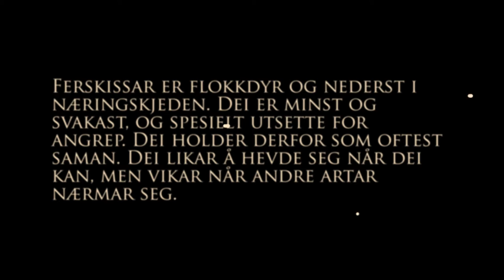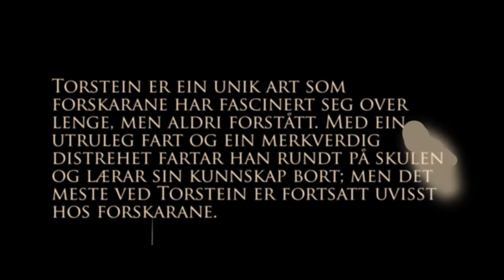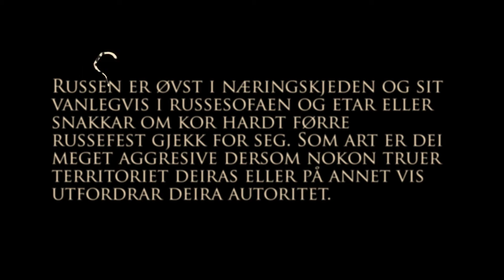Safari på Grong videregåande skule - russerevy 2015